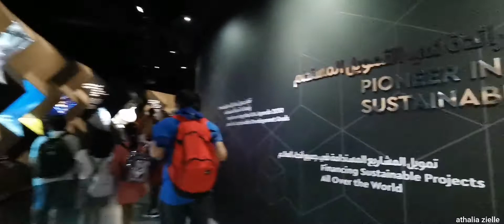LUXEMBOURG PAVILION | EXPO2020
What is the theme of Luxembourg pavilion?
The theme of the Luxembourg pavilion is "Resourceful Luxembourg". The design will be based on the idea of the Möbius ribbon, an infinite form, symbolizing the openness and the dynamism of the country.